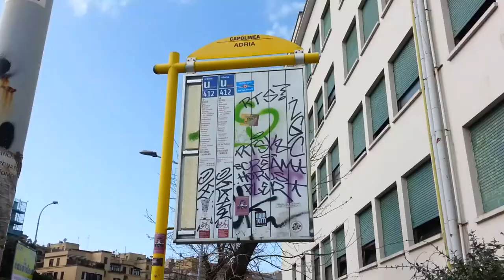Страньер. 1 серия. Транспорт, Новая линия метро и автобусные остановки.Uno straniero. Mezzi a Roma.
Рим глазами украинца. Первые впечатления. Автобусные остановки оборудованы информационными табло, существует выделенная полоса для общественного транспорта, а на новой линии метро нет машинистов.